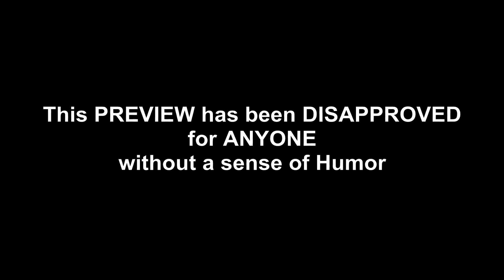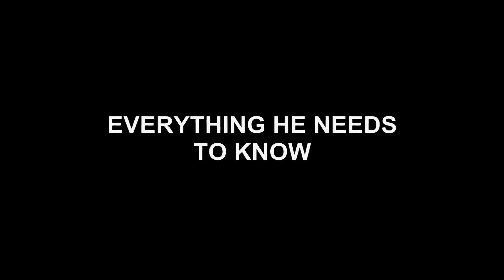Kindergarten Cop Epic Trailer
Took Zach Hemsley's awesome tune "Mind Heist" from the Inception trailer and applied it to where it really belonged in this Classic Auh-nuld movie!

I don't own any rights to the music or the movie Kindergarten Cop itself, this is a work of parody meant to help people laugh and enjoy their day... SO LAUGH!

"All I have to do is tell my parents you're here for something to do with the police...and they'll yank their kids out of this school so fast we'd have to close the place and don't you think I wont! I assume you have some teaching experience? They wouldn't have sent me otherwise. You give me the names of your drug suppliers and distributors, and I'll tell the judge what a nice cooperative killer you are. I know all about you Kimble. Without me, you wouldn't even have a life. You two are booked on the first flight out to Portland tomorrow morning. Now, I want you to locate Crisp's wife and offer her immunity in exchange for her testimony against him. I've been working undercover a long time. You've got to handle this like any other police situation, you walk into it showing fear, you're dead. And those kids know you're scared. They're six year olds, how much trouble can they be? On second thought, take the gun. You know, kindergarten is like the ocean, you don't want to turn your back on it. I have a headache. It might be a tumor. It's not a tumor! It's not a tumor, at all! I'm a cop, that's all I know how to be. Boy's have a penis, girls have a vagina. If you don't stop screwing around back there, this is what I'm gong to do with you.